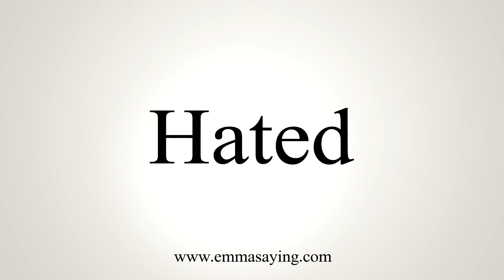How To Say Hated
Learn how to say Hated with EmmaSaying free pronunciation tutorials.